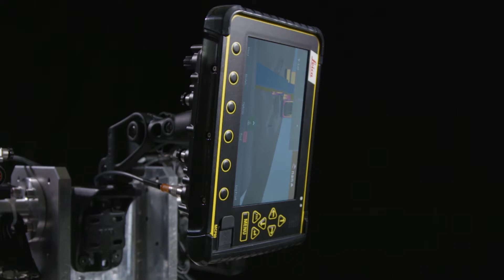Leica Geosystems MCP80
Przedstawiamy najnowszy panel sterujący do systemów sterowania maszyn. Panel Leica MCP80 wraz z inteligentną stacją dokującą Leica MDS to kompletne rozwiązanie do sterowania ciężkimi maszynami budowlanymi. Wszystkie rozwiązania w zakresie oprogramowania do sterowania maszyną w 3D są kompatybilne z panelem MCP80.